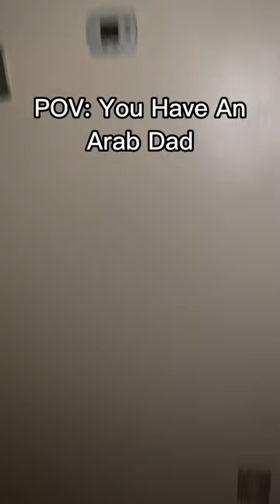POV: You Have An Arab Dad